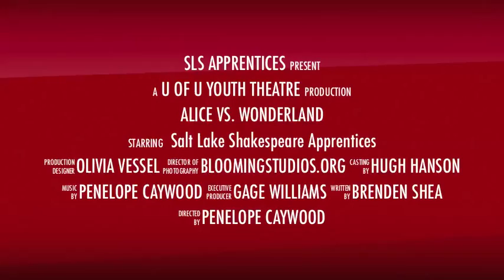Alice vs. Wonderland Trailer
University of Utah Youth Theatre and SLS Shakespeare Apprentice showcase project.